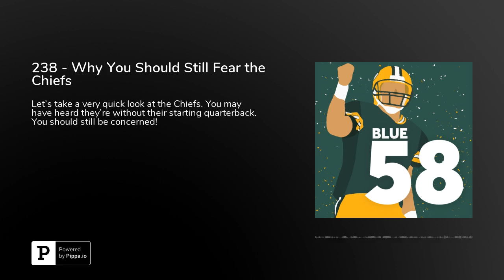238 - Why You Should Still Fear the Chiefs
Let’s take a very quick look at the Chiefs. You may have heard they’re without their starting quarterback. You should still be concerned!